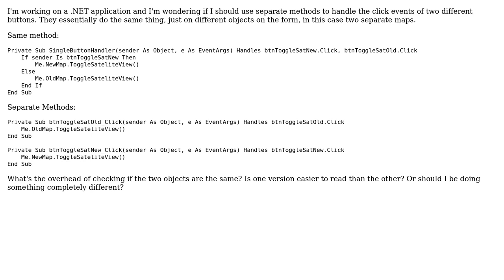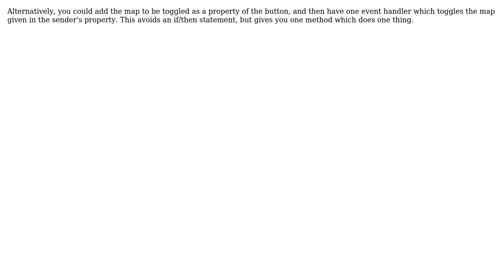Software Engineering: Separate methods or single method with if statement? (2 Solutions!!)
Software Engineering: Separate methods or single method with if statement?

With thanks & praise to God, and with thanks to the many people who have made this project possible! | Content (except music & images) licensed under CC BY-SA | Music | Images & others | With thanks to user HamHamJ user Cuthbert user CurtisHx and the Stack Exchange Network Trademarks are property of their respective owners. You are responsible for your own actions.